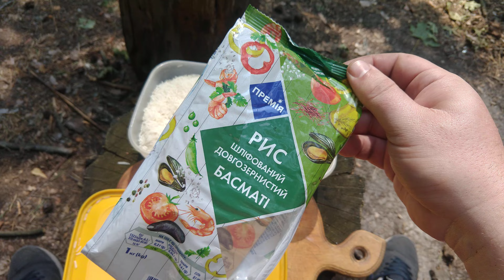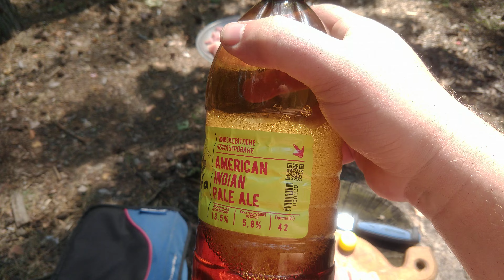Это узбецкий плов? - решил приготовить вкусный плов со свининой в казане на костре в лесу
Всем привет, в этом видео легкий рецепт. Готовим вкусный узбецкий плов в казане в лесу на костре.